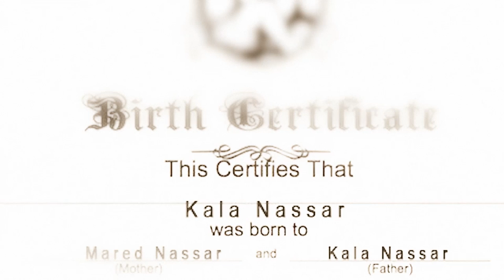Psy'Aviah - City In Flames (ft. Ellia Bisker) (Music Video) (Synth Pop Indietronica Indie Pop)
When I look back, I see a city in flames... ~ Music video for the song "City In Flames" ft. Ellia Bisker. Lyrics & credits below. The original/album edit of the song is taken from the 2019 Psy'Aviah "Soul Searching" album as released by Alfa Matrix records
 - Or ask your local music store, Amazon.com, Bol.com and more!

== Music Credits ==
Vocals performed by Ellia Bisker
Lyrics by Yves Schelpe & Ellia Bisker
Music and production by Yves Schelpe for Psy'Aviah.
Mixed by Mitia Wexler
Mastered by Geert de Wilde.

== Video Credits ==
Starring
Video concept by David Ignacio and Yves Schelpe, directed and shot by David Ignacio.

== Lyrics ==
    I'm a long way from home
    Across desert and sea
    Safe in the city I feel so alone
    So far away from what I know...

     but I remember my name
     when I look back I can see a city in flames
     you can never be the same
     when I look back I see a city in flames

    I'm a stranger in a strange land
    Sheltering in a haven
    Where I'm always cold

    I keep the memory
    memory keeps me awake

 C